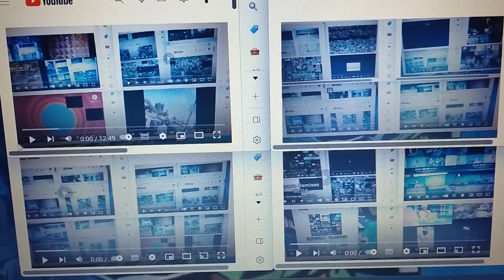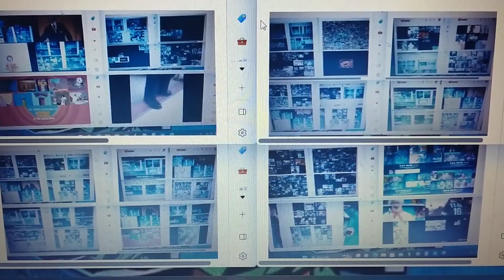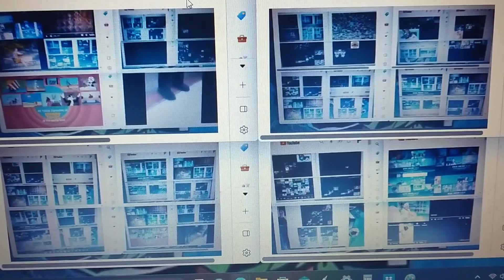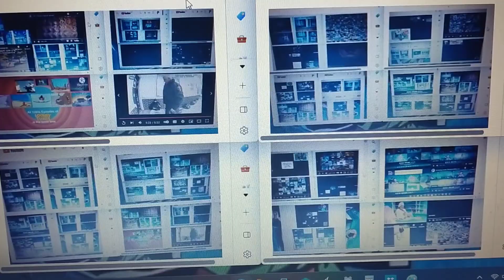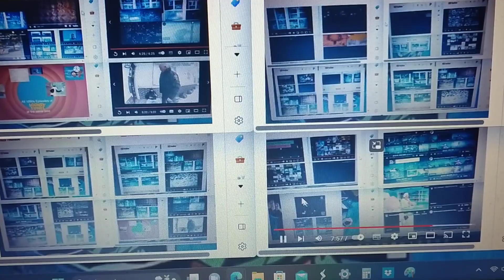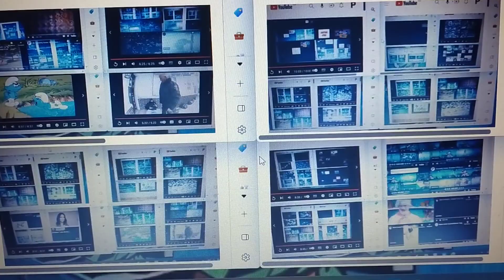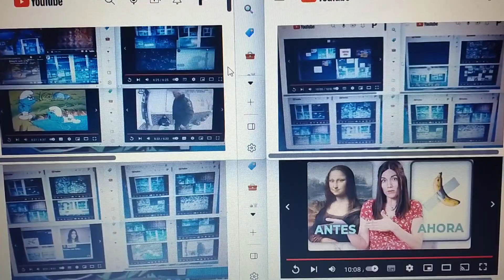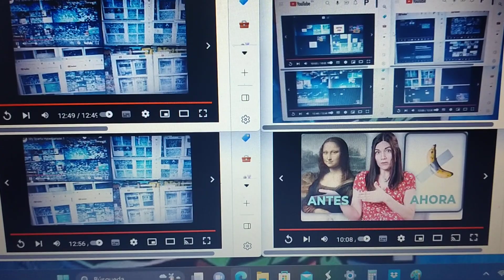PENTALIPTIC ANNOYING EXAHYPERULTIMATESIDETOSIDEPARISON GOOSE